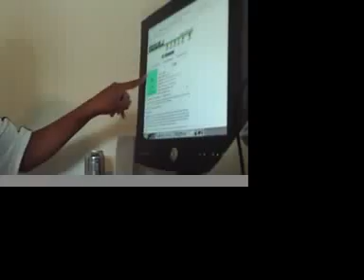Gold project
this is a science project thast me and my friends did 4 my 8th grade science project